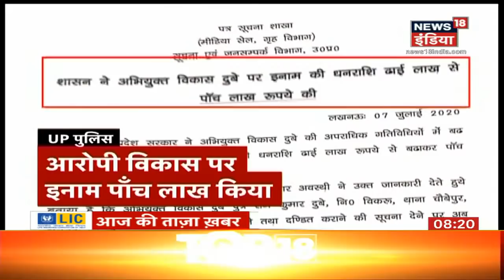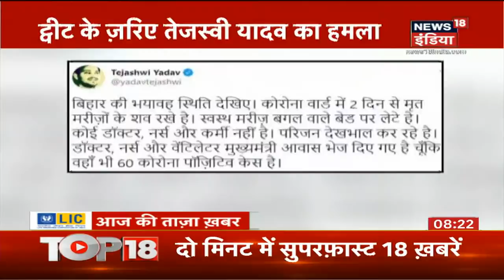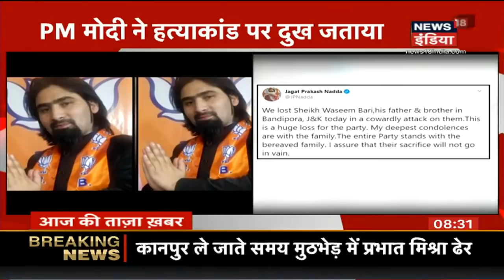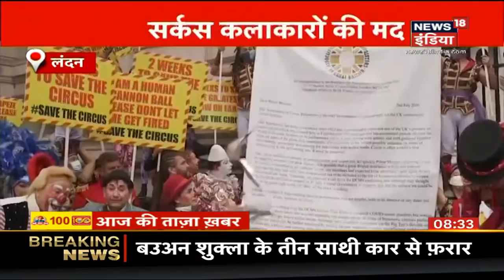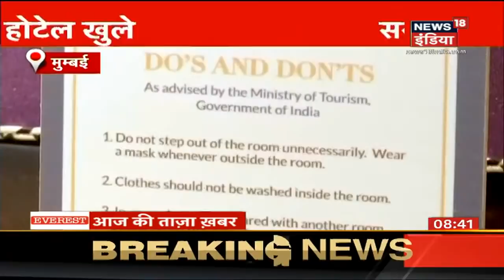Aaj Ki Taaza Khabar- सुबह की बड़ी खबरें | Top Morning Headlines | News18 India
कानपुर कांड (Kanpur Shootout) के मास्टरमाइंड विकास दुबे (Vikas Dubey) का साम्राज्य एक-एक कर ढहता जा रहा है. आठ पुलिसकर्मियों की शहादत मामले में फरार चल रहे विकास दुबे के दो और करीबी साथियों को यूपी एसटीएफ (UP STF) ने गुरुवार को मार गिराया. कानपुर (Kanpur) में एसटीएफ दरोगा की पिस्टल छिनकर भाग रहे प्रभात मिश्रा (Prabhat Mishra) उर्फ़ कार्तिकेय को पुलिस ने ढेर किया तो उधर इटावा (Etawah) में पुलिस ने उसके तीसरे साथ प्रवीण उर्फ़ बव्वन शुक्ला (Bavvan Shuklaa) को पुलिस ने एनकाउंटर में मार गिराया